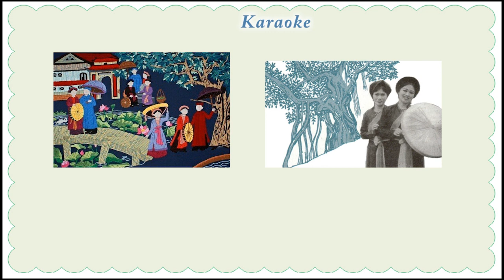Karaoke Lí cây đa - Dân ca quan họ Bắc Ninh